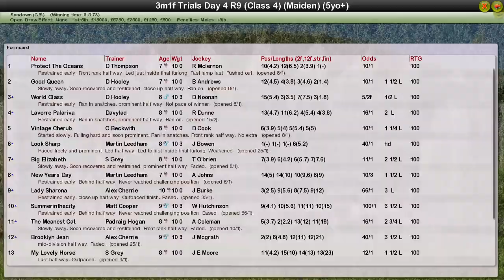R9 NH 3m1f Chase 5yo+ Sandown